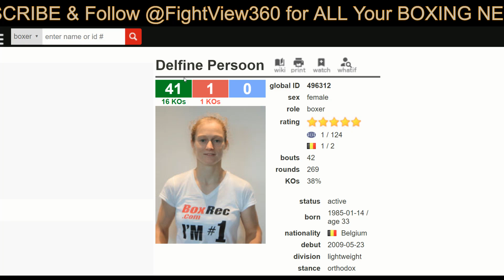TAYLOR VS CONNOR FULL POST FIGHT RESULTS! CINDY SERRANO NEXT 10/6 CHICAGO DAZN! PERSOON? VOLANTE?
- Taylor vs Connor FULL Post Fight Live Results, Review, Recap, Highlights, Post Fight Interview, & More - Katie Taylor vs Kimberly Connor was on Sky Sports Box Office July 28, 2018 -